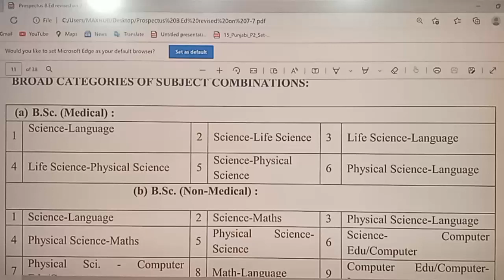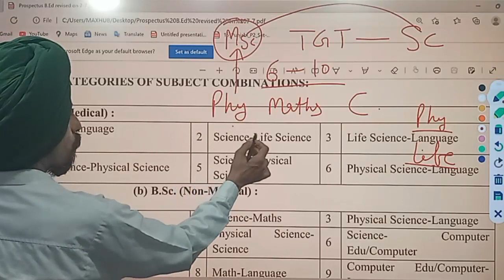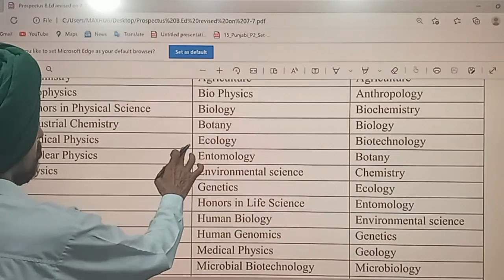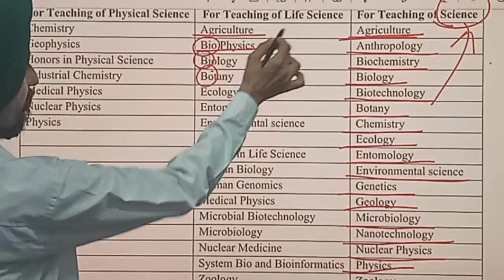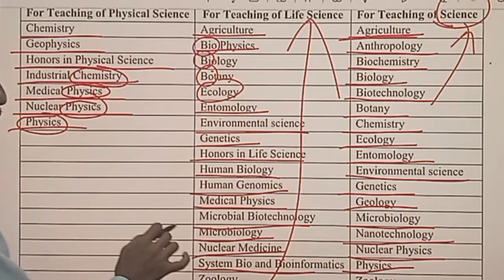Very Important Information for Science Stream Candidates l Learn to Actualize l by Dr Tirath Singh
B.Ed. Entrance TestPunjab#PunjabB.EdAdmission#